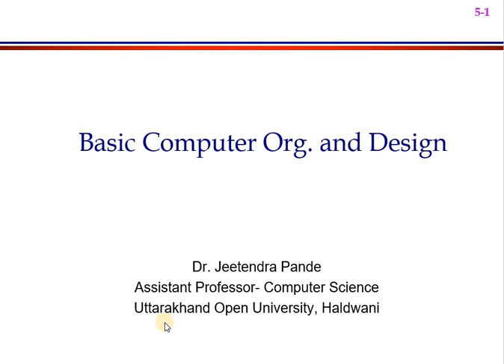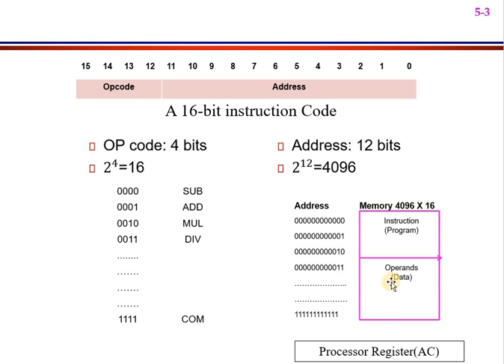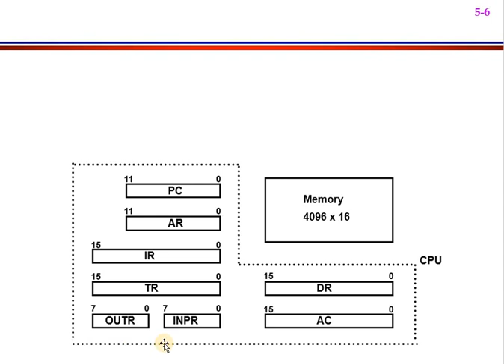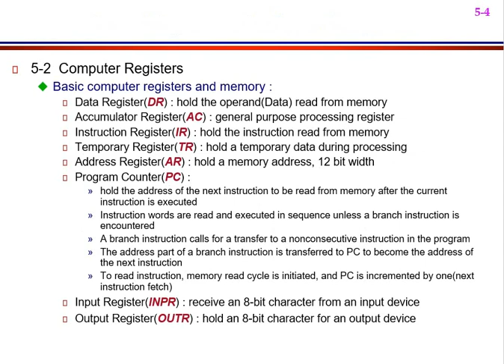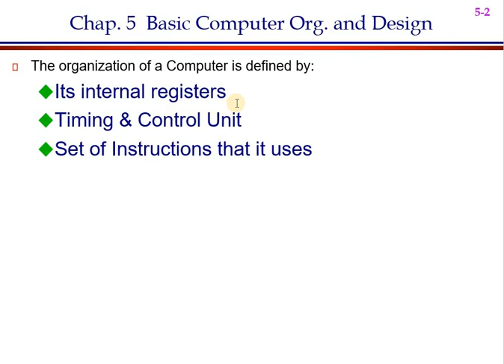Computer System Architecture: Lecture 2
Computer Registers